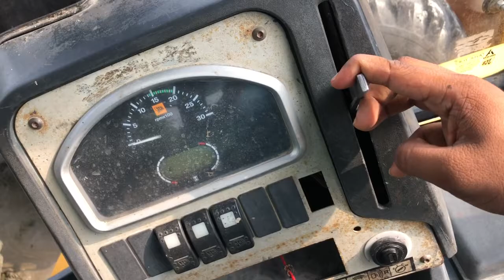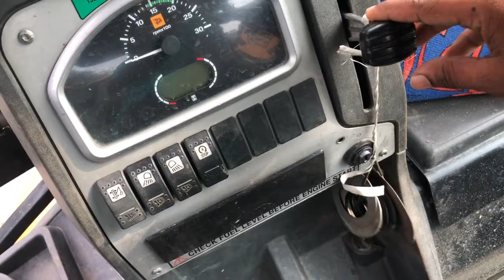JCB 3DX VS JCB 3DX super// Review in Assamese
JCB would like to place cookies on your device to optimise your user experience. By continuing to use this site, closing this banner or clicking 'I Agree' you agree to the use of cookies. To find out more about the cookies we use, see our cookie policy. Also see our privacy notice.
OK

CONSTRUCTION Back
CONSTRUCTION
Products
Customer Support
Used Equipments
OTHER INDUSTRIES
COMPANY
 Locate Dealer
 Search
Europe
India
Russia and CIS
Scandinavia
Africa
North America
South America
Middle East
Asia
Pacific
Caribbean
India

THE CHOICE TO DO MORE
Presenting the New ecoXcellence range of JCB Backhoe Loaders
Know more

3DX SUPER ECOXCELLENCE BACKHOE LOADER

Know more

3DX SUPER ECOXCELLENCE BACKHOE LOADER

Know more

3DX SUPER ECOXCELLENCE BACKHOE LOADER
Price
Brochure
3DX SUPER ECOXCELLENCE
With best in class hydraulic forces and durable transmission, the 3DX Super ecoXcellence Backhoe Loader is the master of every job. The robust one-piece structure and D-Section loader arm give the Backhoe Loader an unassailable advantage over its counterparts.

With a big spacious cabin that allows easy access, it provides for best in class operator comfort. Its excavator end provides for quick excavation cycle time and higher digging forces leading to higher productivity. Its new 10 bolt wheel axle, improved pin/bush life, higher fuel tanks & long life stabiliser pad make it more durable. Spacious cabin with ergonomic operator environment, with instrument console on the operator’s side results in long hours of fatigue free operation.
Related Models
3DX XTRA ECOXCELLENCE

The new 3DX Xtra ecoXcellence backhoe loader comes with 20% lower fuel consumption & is the most efficient backhoe loader on the earth with incredible productiv...
Maximum Loader Capacity
1800 kg
Shovel Capacity
1.1 cum
Maximum Dig Depth
5.05 m
View Model
4DX ECOXCELLENCE

The JCB new 4DX ecoXcellence backhoe loader is an off-loading hydraulic system for an excellent combination of pressure and flow that enables enhanced performan...
Maximum Dig Depth
5.36m
Shovel Capacity
1.2 cu.m.
Maximum Engine Power
68.6kW (92hp)
View Model
2DX

JCB 2DX backhoe loader is the compact backhoe loader for narrow spaces, soft soil and other restricted space applications. Available with canopy and cabin optio...
Maximum Loader Capacity
800 kg
Shovel Capacity
0.6 cum
Maximum Dig Depth
3.02 m
View Model
3DX ECOXCELLENCE

The new 3DX ecoXcellence backhoe loader is the most fuel-efficient and the most selling backhoe loader on earth, with incredible productivity and enhanced perfo...
Maximum Dig Depth
4.77 m
Maximum Engine Power
56 kW (76hp)
Maximum Loader Capacity
1800kg
View Model
3DX XTRA ECOXCELLENCE

Maximum Loader Capacity
1800 kg
Shovel Capacity
1.1 cum
Maximum Dig Depth
5.05 m
View Model
4DX ECOXCELLENCE

Maximum Dig Depth
5.36m
Shovel Capacity
1.2 cu.m.
Maximum Engine Power
68.6kW (92hp)
View Model
2DX

Maximum Loader Capacity
800 kg
Shovel Capacity
0.6 cum
Maximum Dig Depth
3.02 m
View Model
3DX ECOXCELLENCE

Maximum Dig Depth
4.77 m
Maximum Engine Power
56 kW (76hp)
Maximum Loader Capacity
1800kg
View Model
"Jamais Content - that's very, very much me. I am never content; I'm always looking for improvement." Mr. JCB